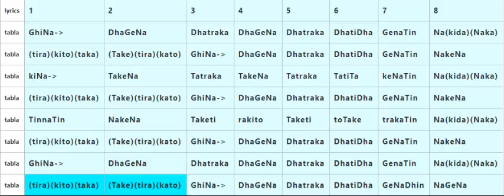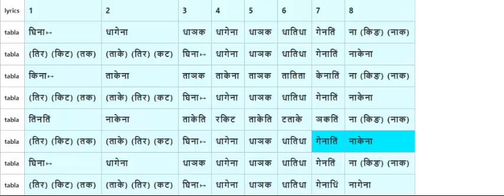Traditional Tisrajati Kayda in Teentaal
Vishwamohini Melody Player is a free Indian music notation and Tabla software to write, play and share Indian music.